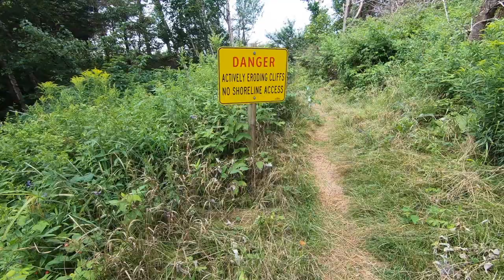ACADIE OFF-ROAD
Petit vidéo de 3 minutes qui résume mon été 2020 en Acadie à courir, nager et pédaler dans de beaux paysages. Tourné avec ma caméra GoPro7 et mon drone Mavic Mini dans 23 différents endroits au Nouveau-Brunswick et en Nouvelle-Écosse (Canada). Montage iMovie.

A short 3-minute video which sums up my summer 2020 in Acadie / Maritime provinces, running, biking and swimming in some beautiful landscapes. Filmed with my GoPro7 camera and Mavic Mini drone in 23 different locations throughout New Brunswick and Nova Scotia (Canada). Music: '' Troublemaker'' (music licence paid). Edited with iMovie.